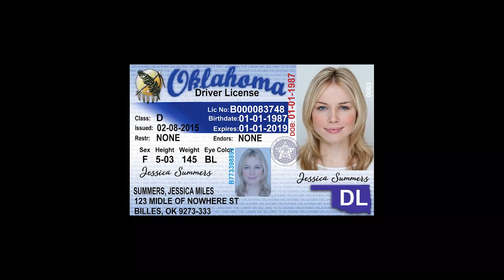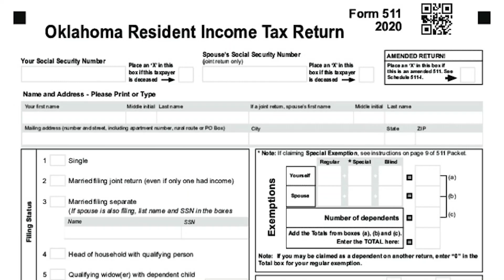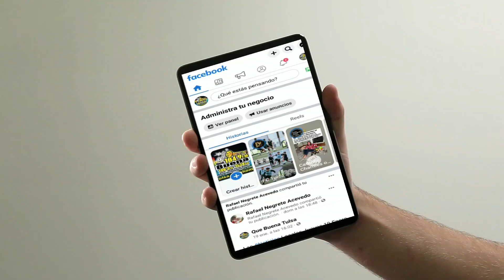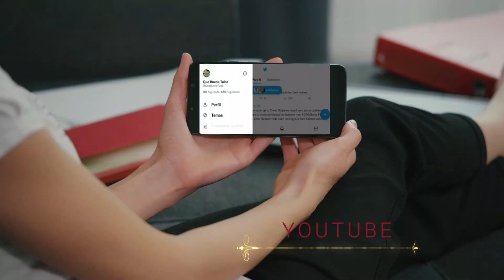Las Noticias Locales Lunes 27 Febrero 2023 Que Buena